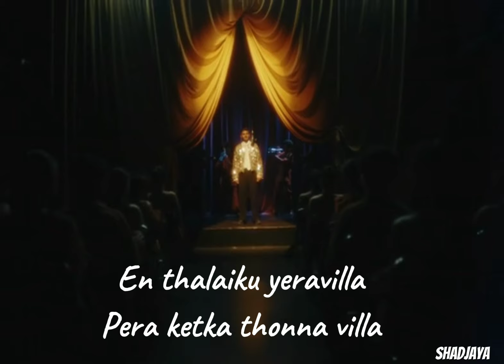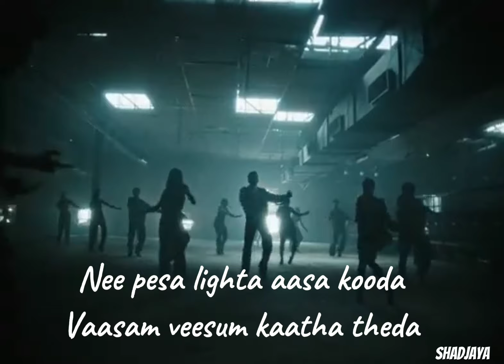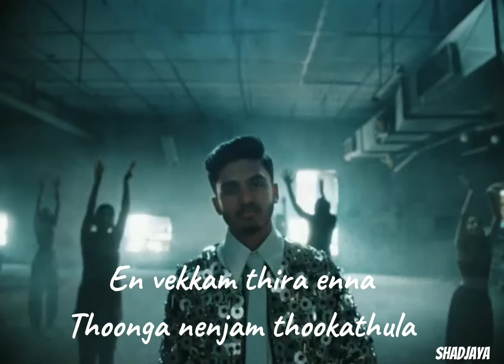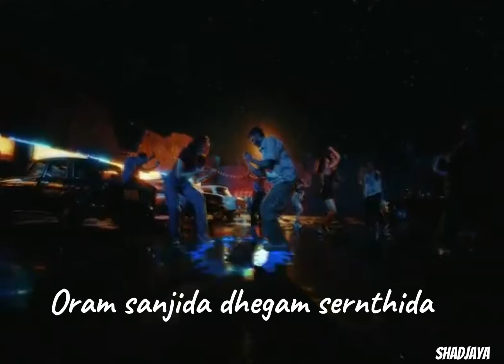Aasa kooda music video with lyrics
Experience the timeless allure of love with "Eternal Echoes." This enchanting music video combines the essence of slow reverb with the soulful melodies of Hindi love songs, creating an ethereal journey through emotions. Delve into the depths of romance as each note resonates with heartfelt emotions, echoing the tender moments of love. With mesmerizing visuals capturing the essence of intimacy and passion, "Eternal Echoes" is a captivating portrayal of love's enduring beauty, set against a backdrop of gentle reverberations and poignant lyrics. Let the music envelop your senses and transport you to a world where love knows no bounds, and every heartbeat echoes a symphony of affection.

Malith Edirimuni: Lovemashup SICKVED punjabimashup lofi bollywoodlofi SadMAshup lovehurtsmashup breakup Beachmashup goa roadtrip luckyali punjabimashup punjabi kajramohabbatwala ValentineMashup2022 #2022
samajavaragamana song | allu arjun |pooja hegde
samajavaragamana female vision
tu hi tu janmath meri shahrukh songs
Tujh Mein Rab Dikhta Hai Song | Rab Ne Bana Di Jodi | Shah Rukh Khan, Anushka Sharma | Roop KumarTujhe Bhula Diya | Anjaana Anjaani | Rabir Kapoor ,Priyanka Chopra |Vishal Shekhar